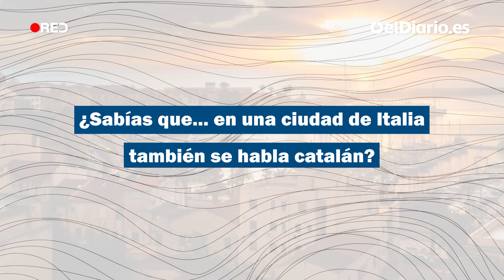En una ciudad de Italia también se habla catalán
En la isla de Cerdeña conviven, además del italiano, hasta cuatro lenguas minoritarias que tratan de sobreponerse al avance de los tiempos. Es el caso del alguerés, una variante del catalán implantada en el siglo XIV

Apóyanos.